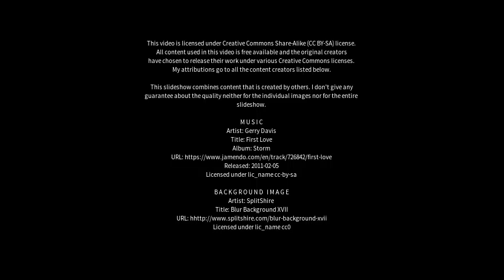Best places to visit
Best places to visit - Long Melford (United Kingdom) Best places to visit - Slideshows from all over the world - City trips, nature pictures, etc.